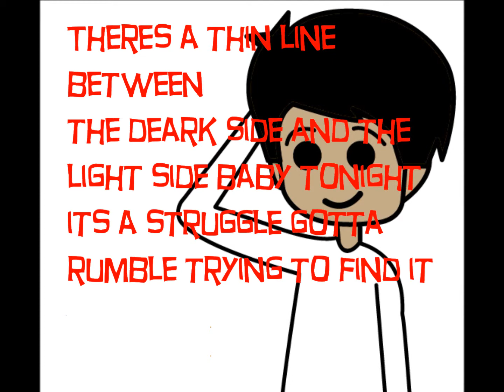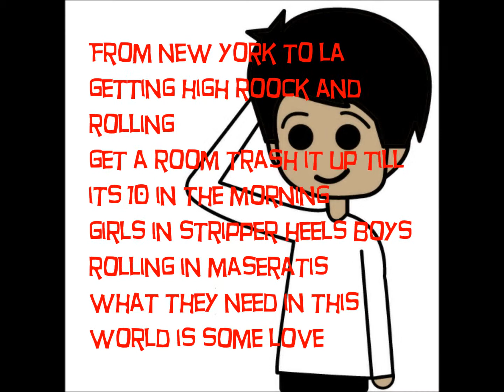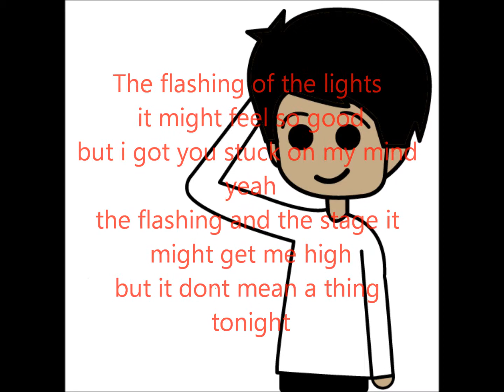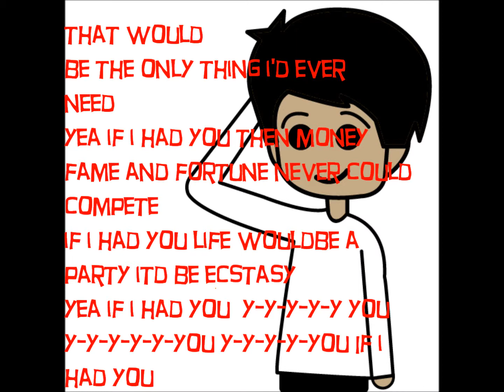Adam Lambert ~If i had you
The song If i had you by adam lambert belongs to adam lambert not to me love you guys will be adding more vids later
 I got the background from radical-icons.tumblr.com all of that belongs to her! i didnt make it (but added the words to it)